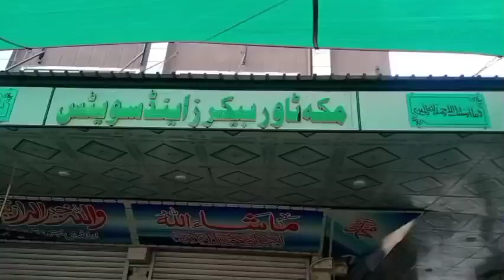Meetup With Fruit's Mandi | @fruitsmandi | Usama Bhai Ko Mari Awaz both Passand i | Punjabi Vlog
Meetup With Fruit's Mandi | ‎@fruitsmandi |Usama Bhai Ko Mari Awaz both Passand Yai |Traveling Vlog | Punjabi Vlog

Travelling Vlog

IN This video. 👇

Assalam O Alikum Kasy Hain App Sub My YouTube Family Umeed Hai app Thk Ho Gay... ajj ki video May App dekhen gay Main both he Payary Bhai Usama ko Mily Gaya tha app Sub he inko Janty Hain, @fruitsmandi k name se Tiktok